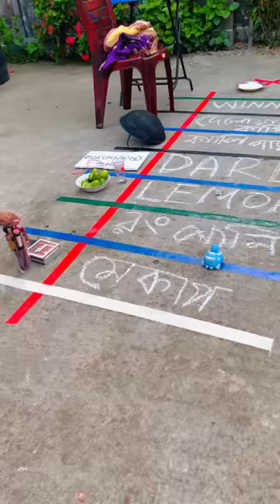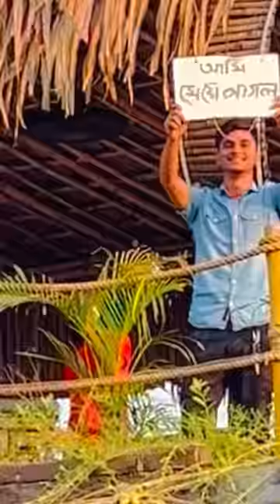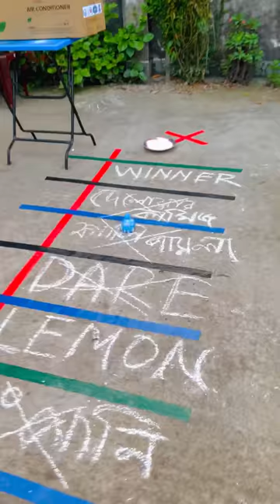অসাধারণ মজার গাড়ি খেলা || গরমে কে জিতবে এসি || অসাধারণ প্রতিযোগিতা।। চমক শেষে - Riyaz Mohammed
অসাধারণ মজার গাড়ি খেলা || গরমে কে জিতবে এসি || অসাধারণ প্রতিযোগিতা।। চমক শেষে

Assalamu Alaikum everyone.  This is our Official YouTube Channel

★ Full Team Id Link

riyaz mohammed
riaz mohammed
riyaz mohammad
chomolokko